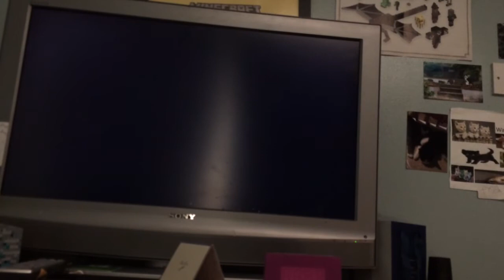Kirby and the rainbow paintbrush-Apples Are clods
This is My first video and I’m not doing Anymore Kirby maybe in years time but meh